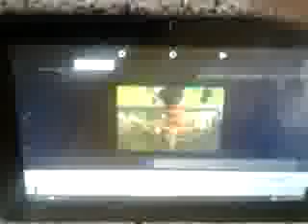Urban gypsies semi final britain got Talent 2008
Hggggggff